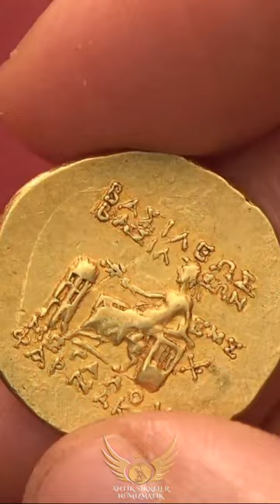Veni, Vidi, Vici ⚔️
The son of the Pontic king Mithradates VI the Great, longtime archenemy of Rome, Pharnakes II forced his father to commit suicide in 64 BC to placate the Roman general Pompey. In return, Pompey granted Pharnaces the title King of the Bosporus. Copyright - Numismatica Ars Classica [138] @antiksikkelernumizmatik

Like his father [Mithridates VI] , he could not resist taking advantage of the war between Caesar and Pompey, thinking Rome to be too distracted to prevent his conquests of Colchis and Lesser Armenia.

He defeated Gnaeus Domitius Calvinus and a Roman army, and proceeded to overrun Pontos. Caesar however made haste to give battle himself, and at Zela in 47 BC Pharnakes was routed, escaping with only a small detachment of cavalry.

Thus, this parricide would-be Great King of Kings was soundly defeated by the might of Rome in the person of Julius Caesar, who reported this victory to the Senate with the famous phrase: 'Veni, vidi, vici'.